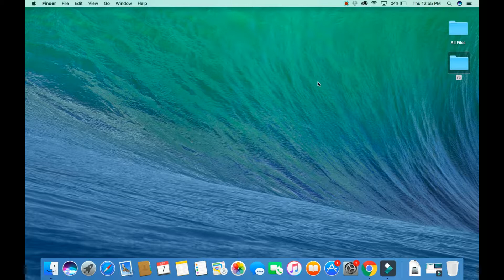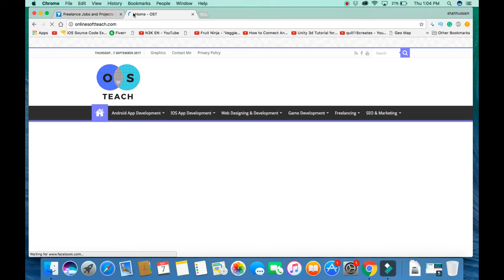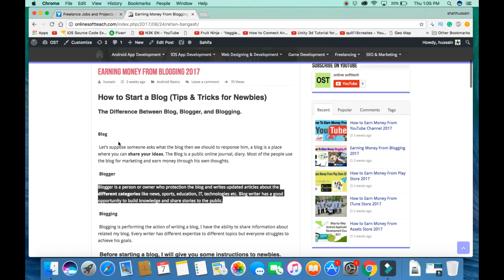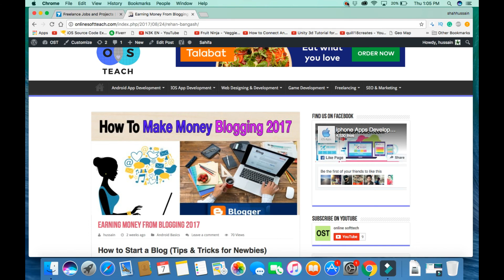How to Earn Money From Freelancer in Urdu/Hindi Tutorial (Part 2) 2017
Learners have a Good Opportunity to visit this side and learn differently advanced & Professional Technologies?Technologies solutions, Programming, Development, Education Tutorials, Software Engineering, Web Development & Designing, Graphics, Game Development & Designing, Animations, Modeling, Rendering, Freelancing, Elance, Fiverr, Odusk, Youtube Earning Tutorials etc.